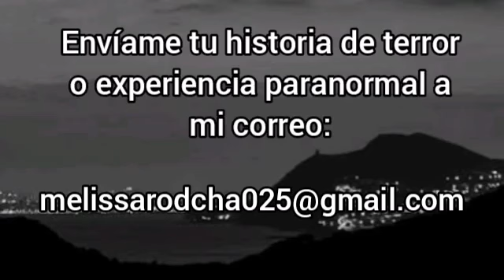Reaccionando a La Hora Marcada: El regalo de navidad 1/2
Les recuerdo que pueden enviarme alguna historia de terror o experiencia paranormal que quieran que cuente en uno de mis vídeos; podrán enviármela a mi correo